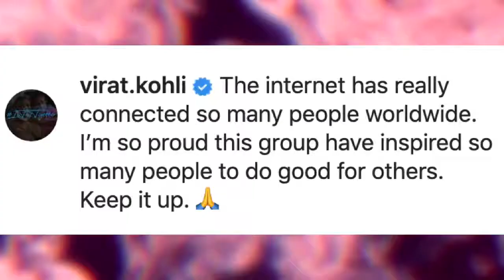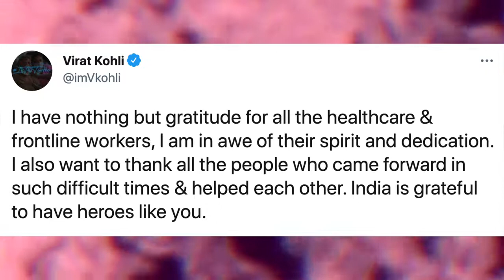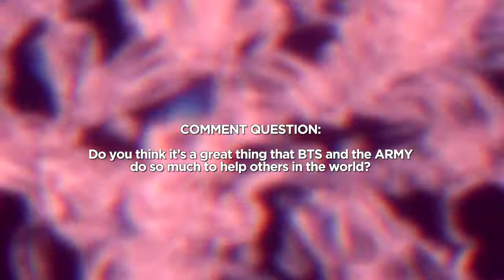Virat Kohli REACTS To BTS Donation to india❤️bts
Virat Kohli REACTS To BTS Donating
bts#jungkook#shorts